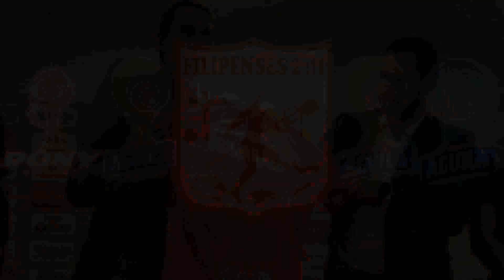EL MEJOR GOL DE LA SEMANA HERNAN DARIO HERRERA , CUCUTA VS AMERICA 1988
EL TRABAJO SILENCIOSO DE UN PROFESIONAL
Desde mis años de rapaz siempre escuché de los Profes en la Cancha la importancia del Juego en equipo, un buen Jugador no puede hacer nada sin la colaboración de los hombres que lo acompañan en busca de la anotación, podés ser un gran atleta, un crack en todo sentido, "pero si vos no Jugas para tus compañeros y esperas lo contrario los resultados siempre serán negativos", eso nos decía un profe a que tildábamos de agonía, hoy, se atesora sus enseñanzas.

Cuando uno está muchacho y te hacen sentar en el césped antes del entreno para escuchar esas cosas, te ponés a contar las hormigas, acabar cuanto mosquito te pica las piernas y en pocas palabras solo esperás el momento que te den rienda suelta para correr detrás de la pelota... un error que cuesta más adelante.

Es increíble ver a nuestros Jugadores hoy día tener que aprender bases, como pararse, como perfilarse, como pegarle en el momento adecuado al balón, en plena competencia profesional porque desafortunadamente, las academias ven aptitudes y actitudes en un Jugador y enseguida lo quieren montar en un cuadro profesional.

En un equipo siempre hay Jugadores que vos no le pedís un autógrafo, no venden camisetas a granel, su nombre se va perdiendo con el tiempo, pero en algún lugar, en la Hinchada que ama este deporte esos nombres aparecen y dejan huella por su entrega, su manera de sentir y jugar el Futbol, para la hinchada de estos días le podés preguntar por Pedro Zape, Juan Caicedo, Marcos Coll, José Penagos, Roque Alfaro, Gerardo Gonzales Aquino, Americo Quiñonez, Humberto Sierra, Gonzalo Soto, Luis Noé, Sergio "El Bocha" Santín, Pedro Sarmiento, José Torres, Victor Espinoza, Victor Luna, Ruben Daría Herrera, Enrique Esterilla, Norberto Peluffo, quienes Jugaron en América, contados con las manos te dirán que si saben, porque son esos Jugadores anónimos que guerrean en la cancha haciendo un trabajo de sacrificio y poco vistoso a la retina pero que los Mister aprecian más que aquel que se gana el afecto de las masas.

Hernán Darío Herrera fue un exquisito volante que jugó en Atlético Nacional de 1977 a 1984. El 'arriero' también había hecho parte de la nómina campeona en 1976 y ganó el título de 1981, Casi una carrera paralela tuvo Pedro Sarmiento durante los mismos años, pero este era volante de marca aunque con buena técnica.

En la época más oscura del Futbol, muchos de nuestros deportistas estaban entre disfrutar de lo que amaban con valentía o someterse a las garras de la maldad en el Futbol, Sarmiento y Herrera, dejaron su terruño esperanzados en hacerle quite a la mala leche y soñar con la Gloria simplemente con lo que de chicos querían hacer, Jugar al Futbol, el amor tambien los salvó.

Aparte de su coincidencia como futbolistas, las hermanas López se fijaron en ellos, Gloria Amparo se casó con Pedro y Maribel lo hizo con Hernán Darío, Siendo figuras de Atlético Nacional, en 1985 hubo una millonaria transacción y los concuñados se marcharon al América de Cali.

Allí también ganaron títulos, Sarmiento estuvo hasta 1987 y Herrera se retiró en 1992, ellos son la encarnación de aquellos Jugadores tirados al olvido, pero que en su momento en el lugar donde el público ni siquiera les tiene en cuenta, se batían como guerreros modernos, como nuestra raza Colombiana que se levanta día a día con la esperanza de hacer las cosas correctamente y que con su trabajo silencioso esculpen el nombre y la Historia de un Equipo, hoy solo queremos decirle a esos héroes anónimos que madrugan todas las mañanas para ir a entrenar a Cascajal...
¡Gracias Totales, ustedes nos regalan con su laburo, LA PASIÓN DE UN PUEBLO!!!.
Gracias Por visitarnos:
Tema: On The Run - Toto